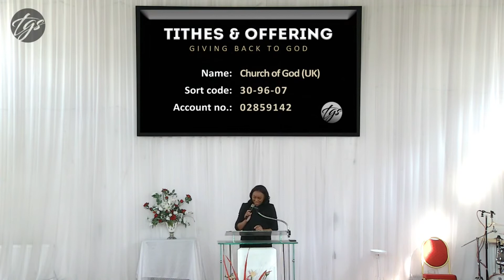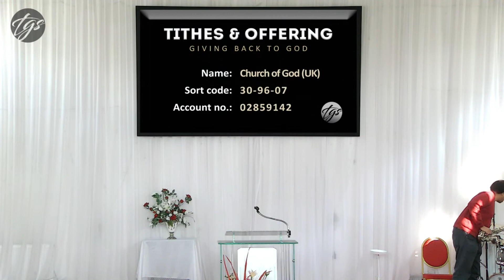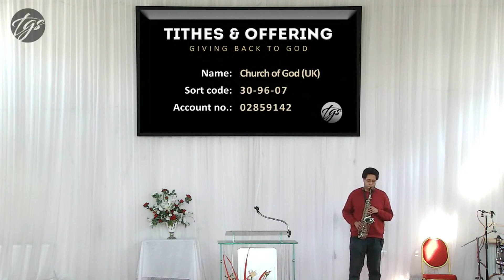Sunday Service: God Will Restore You 20.03.22